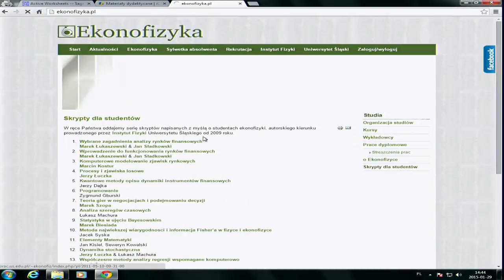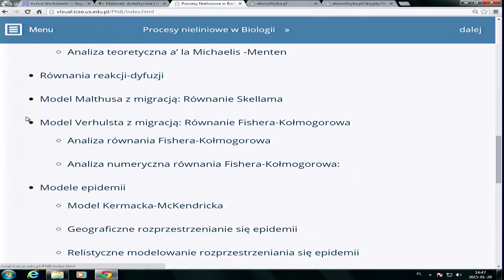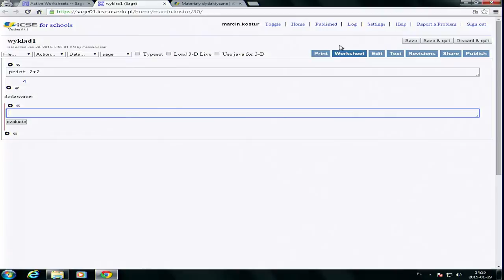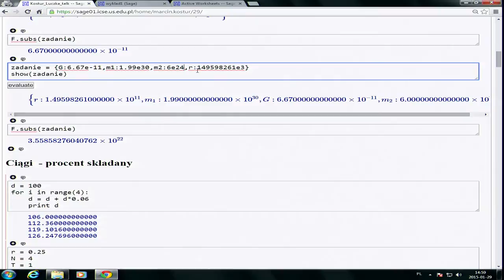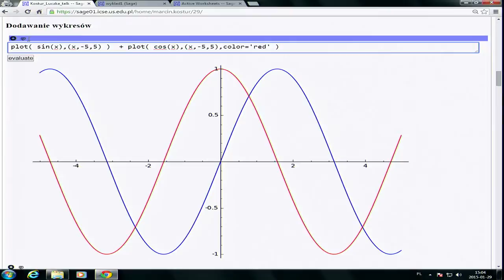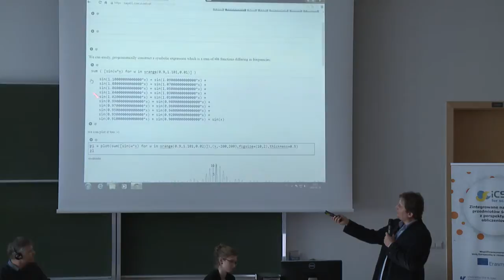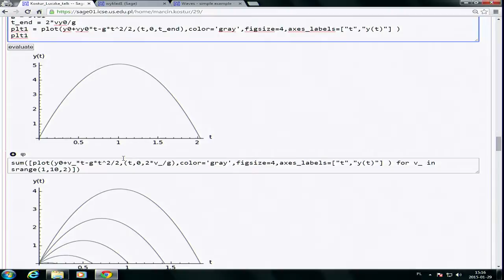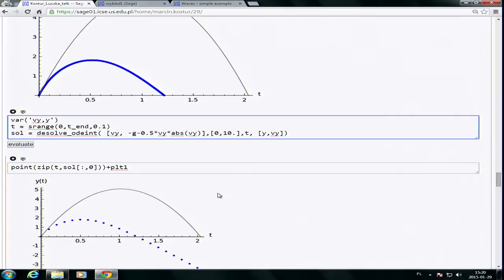iCSE- demonstracja rezultatów projektu, dr hab. Marcin Kostur, prof. dr hab. Jerzy Łuczka